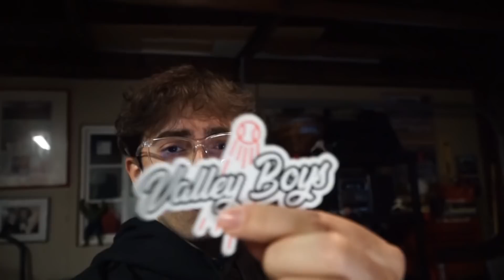COLLEGE BASEBALL BULKING DIET | FULL DAY OF EATING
Jackson Lapiner: @jacksonlapiner

Dorian Asher: @dorianasher

Vlogging Set-Up:
Vlogging Camera: Sony HX80
Editing Software: Adobe Premiere Pro CC
Laptop: MacBook Air